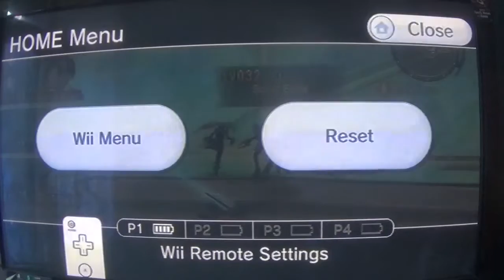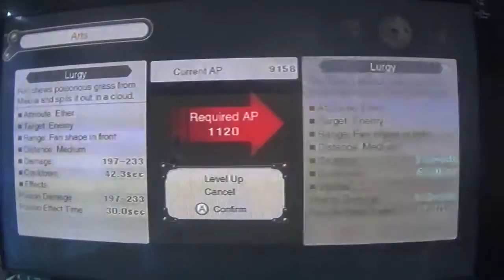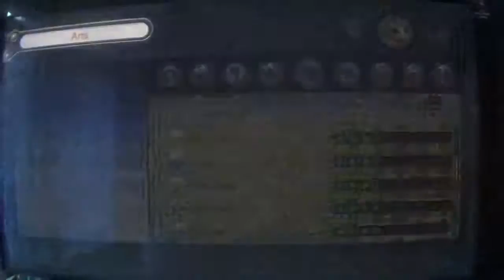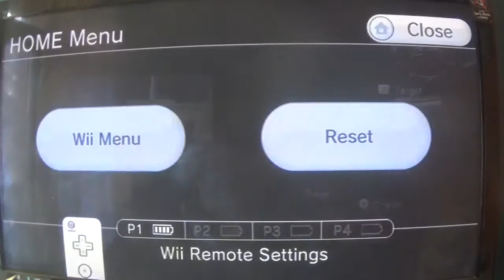xenoblade chronicles walkthrough part 18